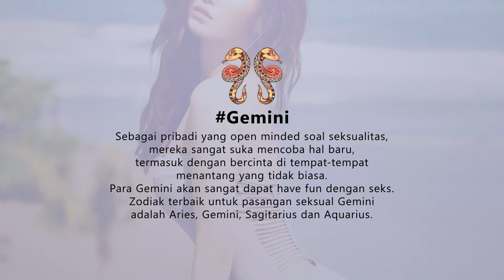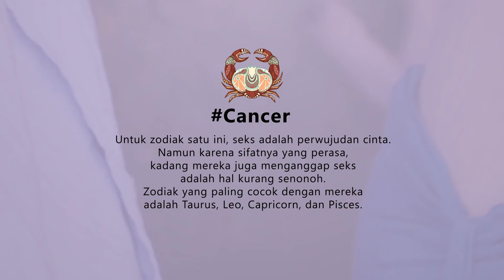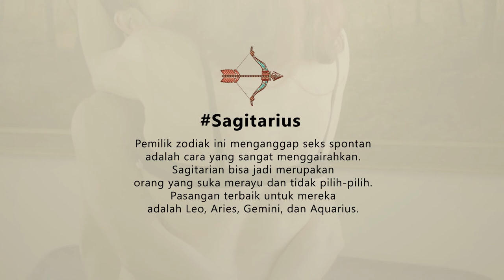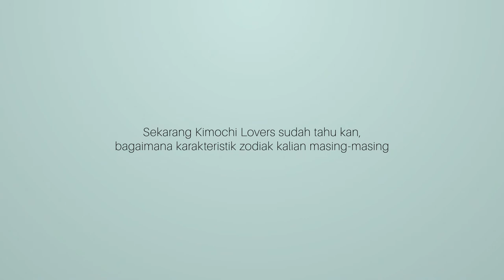Karakteristik Seks Menurut Zodiak - by Kimochi Me Lingerie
Ingin tau lebih dalam bagaimana karakteristik seks pasanganmu?
Berikut Kimochi Me persembahkan karakter seks si dia menurut Zodiaknya.
Selamat menikmati video berikut Kimochi Lovers :)